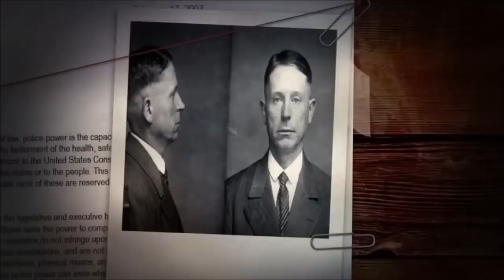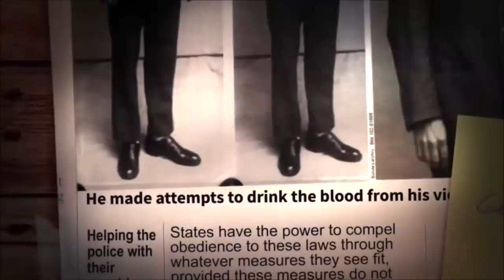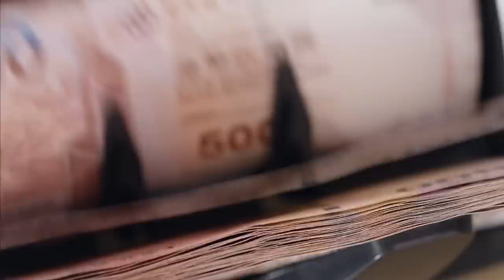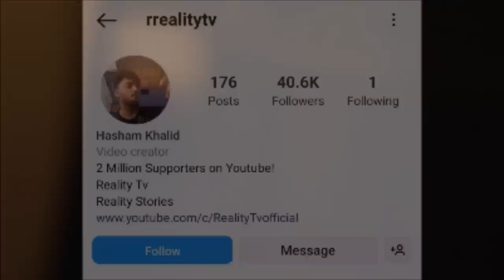Vampire of Dusseldorf - Story of Peter Kurten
This is the Story of a German man Named Peter Kurten Who is also called as Vampire of Dusseldorf. Watch this Video.